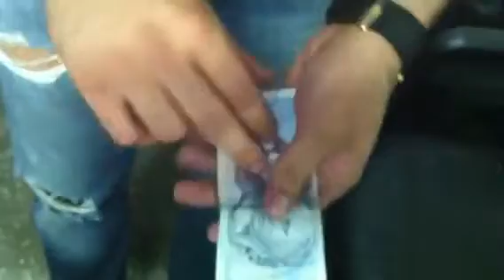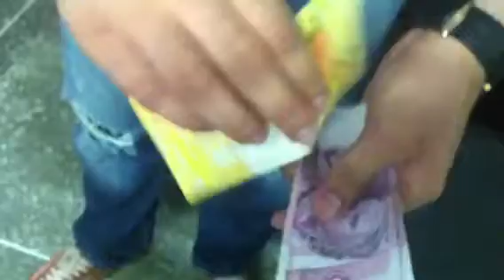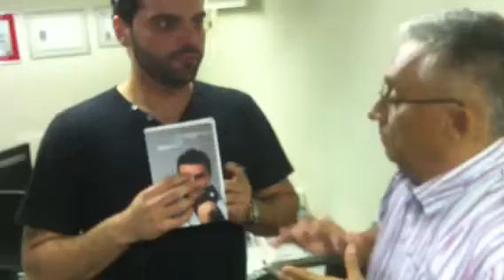Vitor Hugo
Hugo